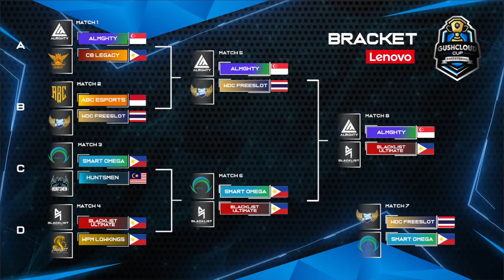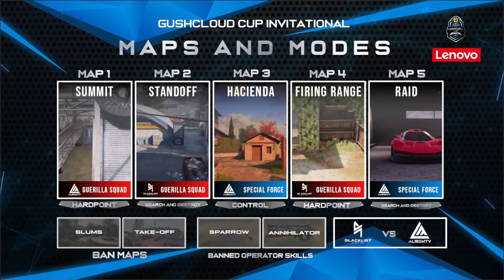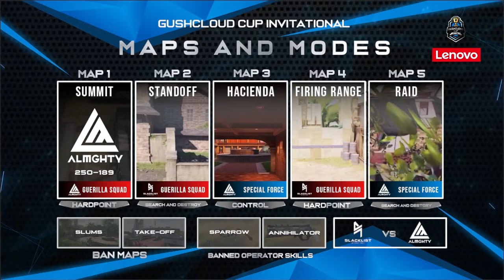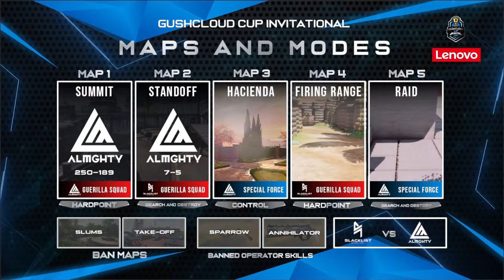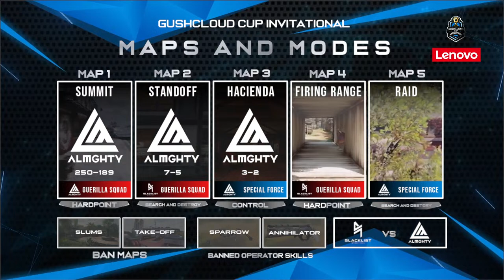GUSHCLOUD CUP INVITATIONAL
WATCH GCI & GRAB THE DEAL

Witness the crowning of GCI champion today! It's time to show hands on the deck and lay it all out. With one's pride on the line, who will emerge victorious?

Grab your Lenovo Black Friday deals throughout the tournament while they last!

Powered by: Gushcloud Gaming
In collaboration with: Lenovo
Produced by: PG Esports
Shoutcasted by:
BeefMami